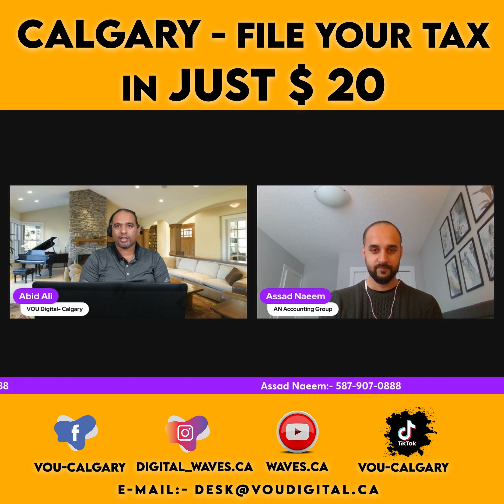Why Tax Filing is important in Canada | Canada Life | Visa & Immigration